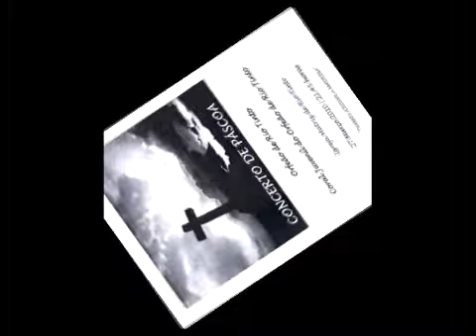Orfeão de Rio Tinto - Concerto de Páscoa 2010 - O Salutaris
O Orfeão de Rio Tinto e o Coral Juvenil, presentearam, uma vez mais, o público que esteve presente no passado dia 27 de Março de 2010, na Igreja Matriz de Rio Tinto, com uma apresentação com a qualidade a que nos habituou, sob as direcções da Maestrina Andreia Lopes e do Maestro Prof. Hélder Magalhães